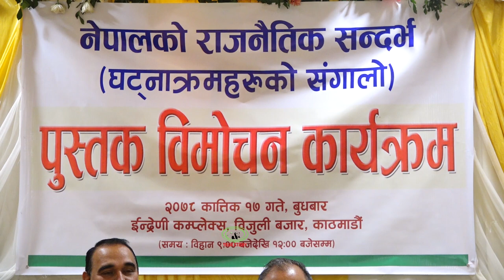चोलेन्द्रले विवेकहिन भने पछी यसरी फर्काए श्रेष्ठले जवाफ !! cholendra vs kalyan shrestha